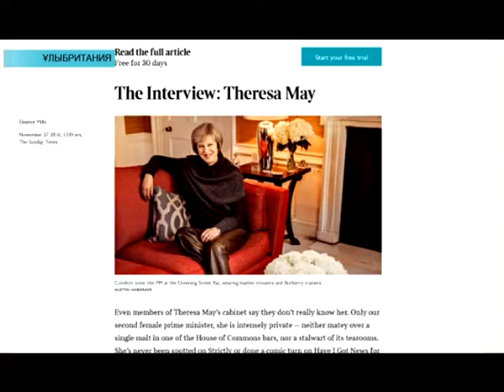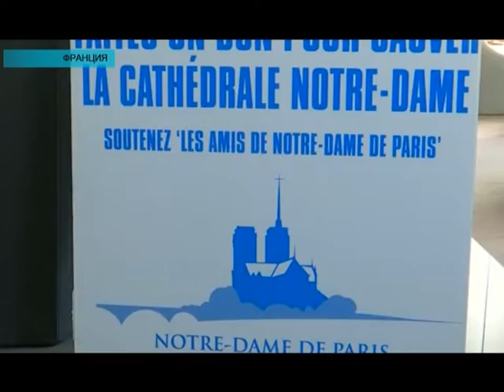Әлем жаңалықтары (27.03.2019)